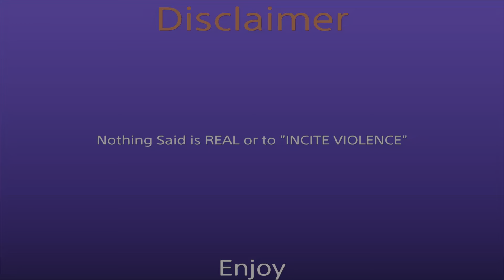Violent Night But In Egypt!? (Serious Sam Co-Op HARD)